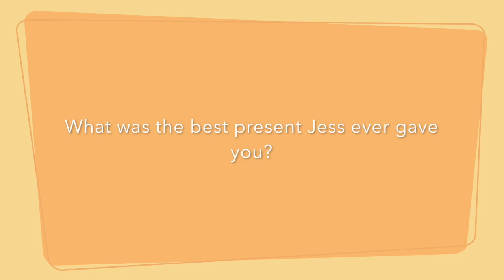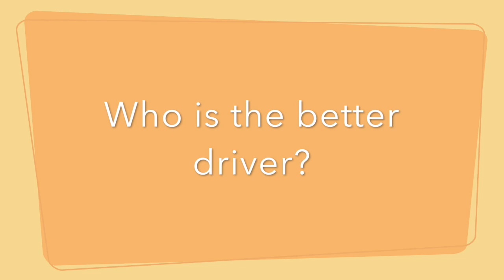Jess & John Kirkpatrick